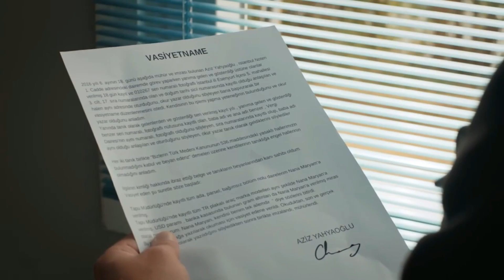Emanet 462. Bölüm Tanıtımı (Reverse)